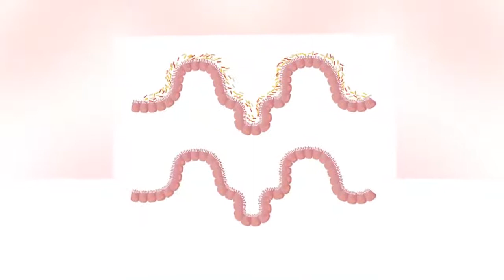URINARY TRACT INFECTION PREVENTION THOSE FOODS মূত্রনালির ইনফেকশন রোধ হবে যে খাবারে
মূত্রনালির ইনফেকশন রোধ হবে যে খাবারে